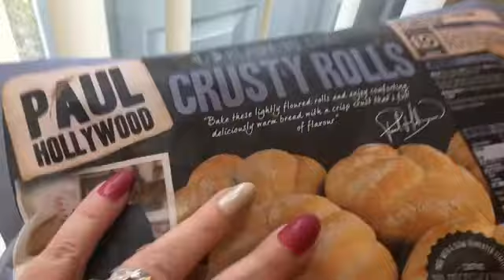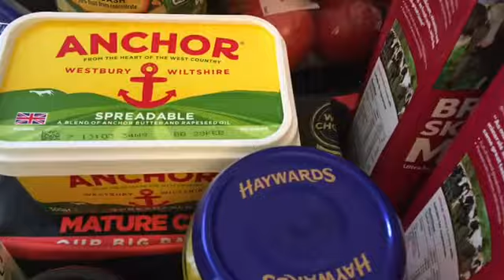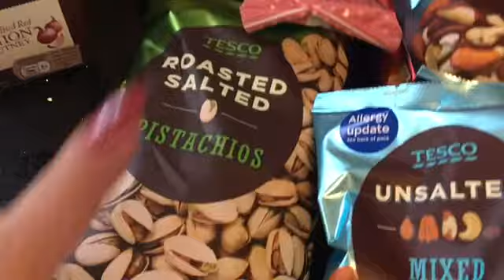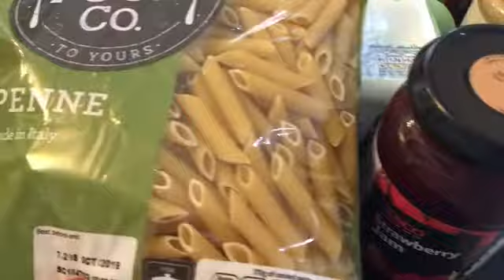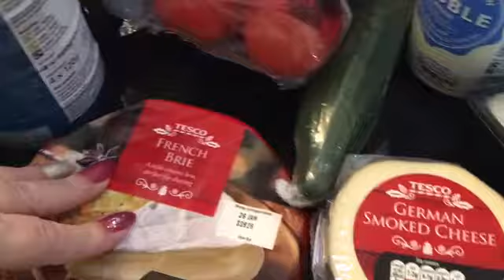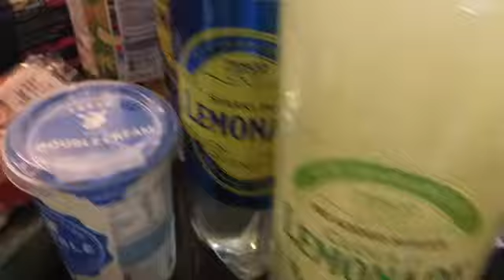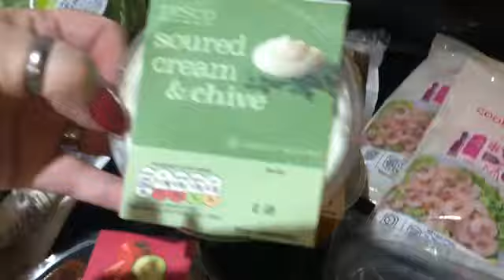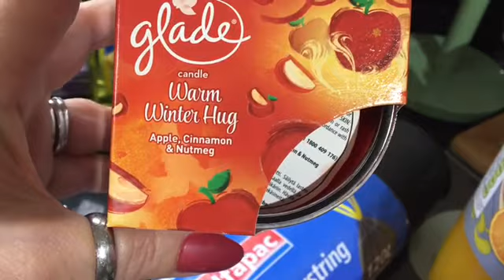Tesco Christmas Haul/Vlogmas #23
I'm so glad we decided to do ourTesco shop online, the store was heaving, even though they didn't have any delivery slots availiable, i was still able to book a click and collect slot.  Surprising it was really easy, you literally pop a few details into the touch screen, it tells you which bay to park in, then someone comes along with your trolly to load up your car, we are very impressed by this service, and will definately use it again.

Until next time my lovelies,

Stay safe and stay fabulous,

Love Lesleyanne xx